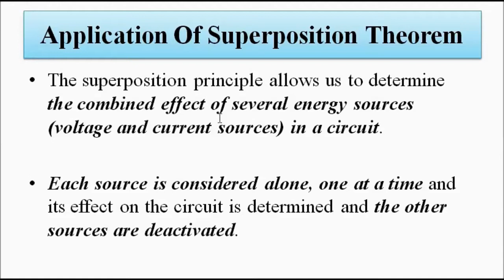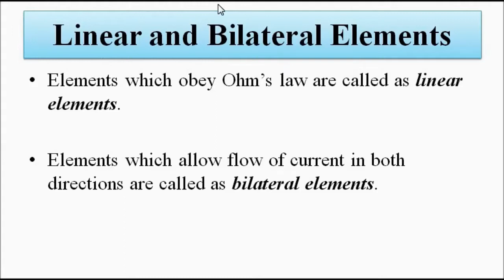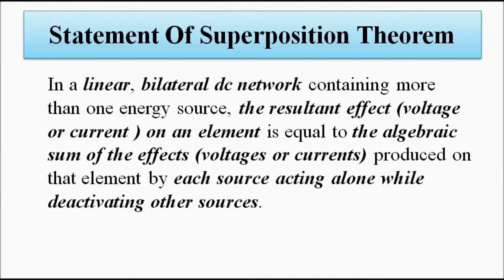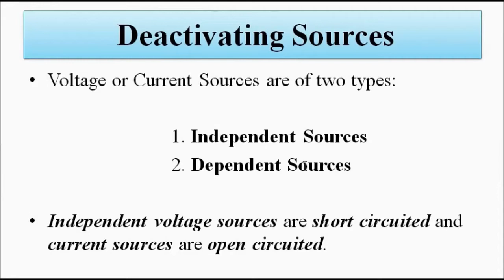Superposition Theorem | Basic Introduction And Problem 1 | Network Theorems | Network Theory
In this video, we are going to discuss basic concepts related to superposition theorem and a problem related to it.